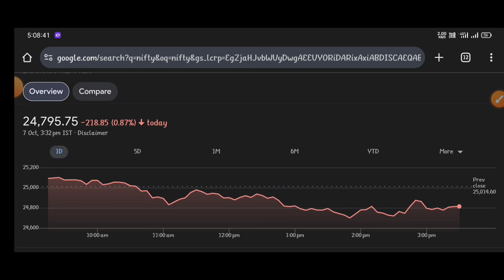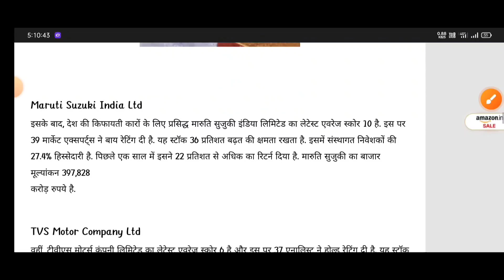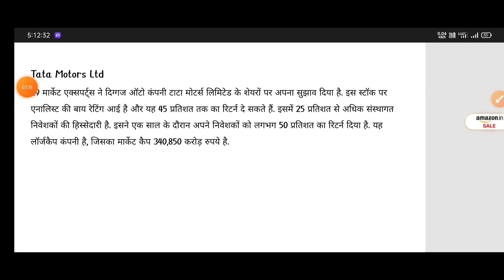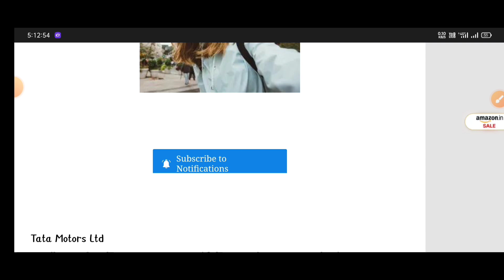5 Auto Stocks को खरीदने की सलाह, एक्सपर्ट्स ने कहा देंगे 44% तक प्रॉफिट